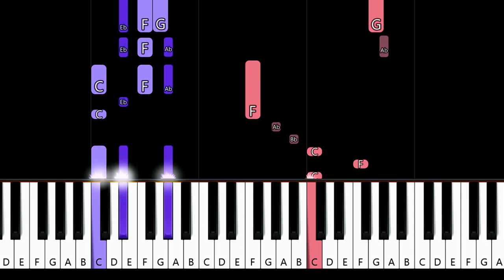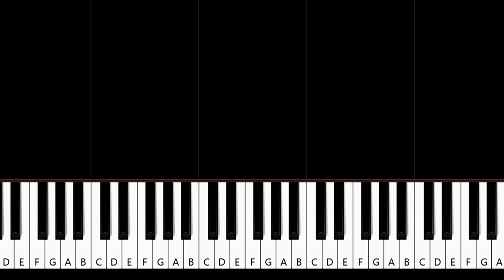Jonas Brothers - Wings (Piano Tutorial)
How To Play Jonas Brothers - Wings (in the key of Ab Major)   (Piano Tutorial / Piano Lesson) Arranged and recorded by Will McMillan.